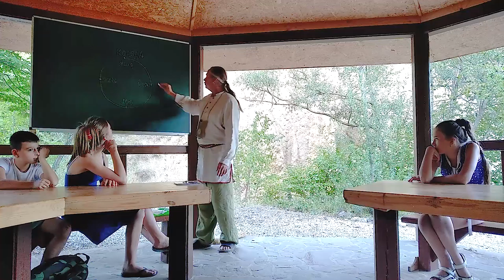ДаждьБог - Солнце в народной традиции славян / детский лагерь Дубравушка, старшая группа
С 9 по 18 августа 2019, Крым, Открытый славянский Университет и детский лагерь Дубравушка. Информация и регистрация по ссылке

На видео один из уроков Кота Баюна с Дубравичами в Светоче.

Описание видео:
0:00 Смеемся
1:03 Тема урока Руны ДаждьБога, понятие солнца в традици славян
3:20 ученый А.Л. Чижевский о взаимосвязи солнца и человека. Моя лекция о Чижевском в рубрике Русский Космизм по ссылке
5:20 Солнце называлось именем ДаждьБога
6:00 Солнечный круг, четыре основные точки Зима, Весна, Лето, Осень
7:20 Зима - Коляда
10:00 Весна - Ярило
11:50 Лето - Купало
14:20 Осень - Хорс
15:40 Почему солнышко светит
16:20 Лекция ученого Бембеля
17:18 Биография Никола Теслы
19:18 Солнце - прародитель всего
19:45 ДаждьБог - сын Сварога
21:30 Египет
22:30 Как с помощью руки определить когда зайдет солнце
23:40 Огромная катастрофа и ее последствия
24:00 Загадки истории
26:40 Про дельфинов
27:30 Посмотрите фильм "Прекрасная зеленая"
28:40 Наш организм излучает свет
29:40 Вопросы от детей